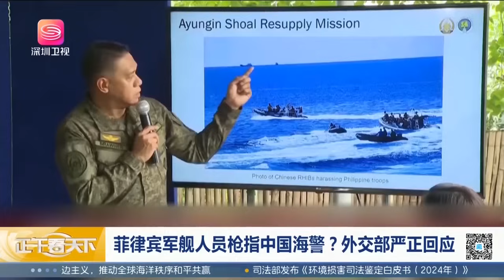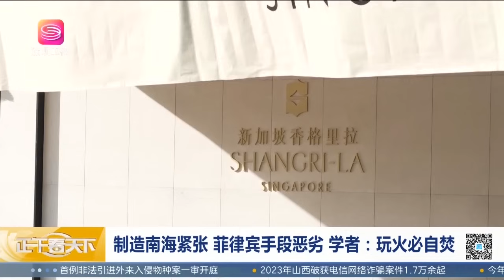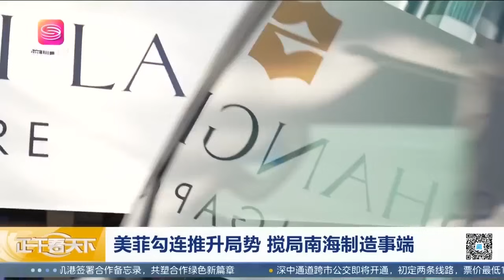菲企圖再派軍艦坐灘？中方不答應，解放軍提前出手！正午看天下【精編版20240606】